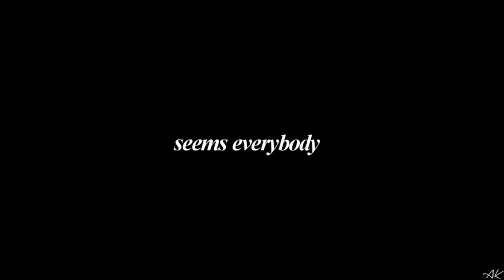rorty | pressure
wow some shapy shiit~